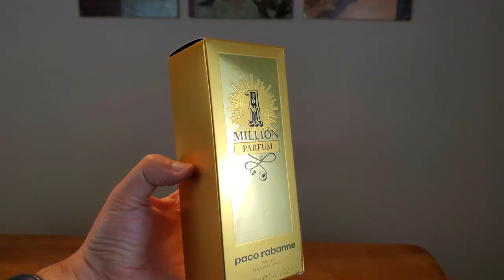NEW! 1 MILLION PARFUM BY PACO RABANNE FRAGRANCE REVIEW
In this video, I will be reviewing the new 1 Million Parfum by Paco Rabanne!

Whether you're searching for the best mens cologne of all time or the best womens perfume of all time, this channel will help you find the perfect fragrance for you.

HERE ARE MY TOP 10 FAVORITE DESIGNER FRAGRANCES FOR THE FALL OF 2019!: